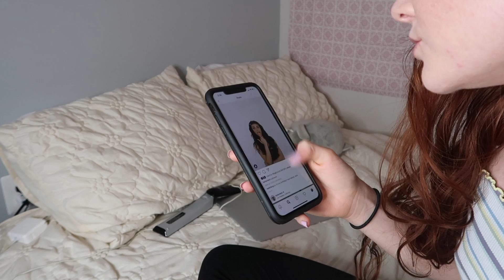non-dancers vs dancers pt3 !!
Hey guys, I hope you liked today’s video! I did a part 3 to non dancers vs dancers

Depop: @ mackenziedav1s